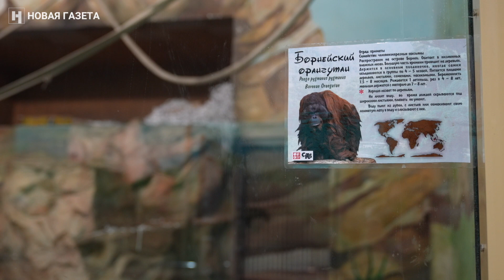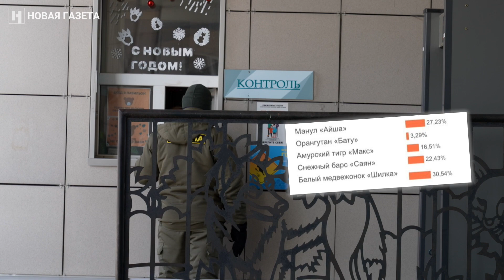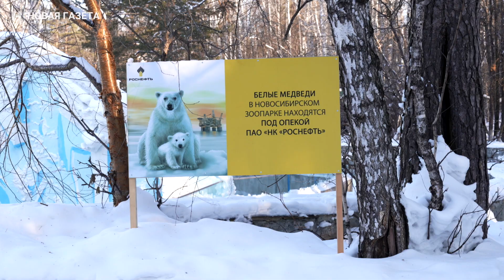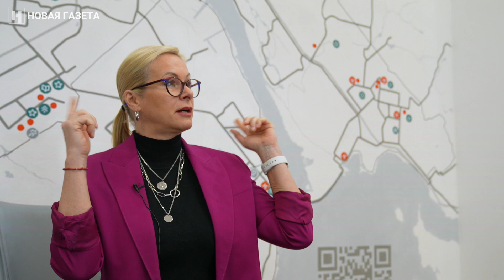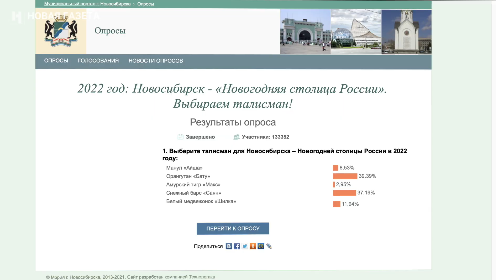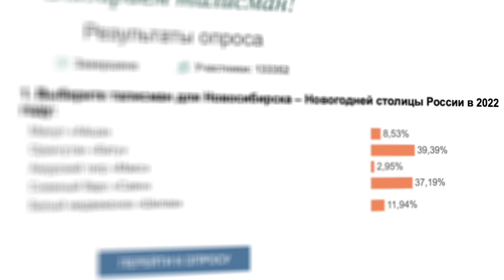Орангутан, Навальный, коммунисты, Кремль: как прошло голосование за новогодний талисман Новосибирска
Едва выйдя из новогодних праздников, мэрия Новосибирска запустила электронное голосование за новогодний талисман города 2022–2023. В качестве кандидатов были выдвинуты пятеро подопечных Новосибирского зоопарка: манул, белый медведь, тигр, барс и орангутан. Корреспонденты «Новой» отправились в Новосибирск, чтобы выяснить, почему в борьбе между орангутаном Бату и медведицей Шилкой многие увидели схватку Навального с Кремлем, и при чем тут коммунисты, плохие дороги и чучело содомита.